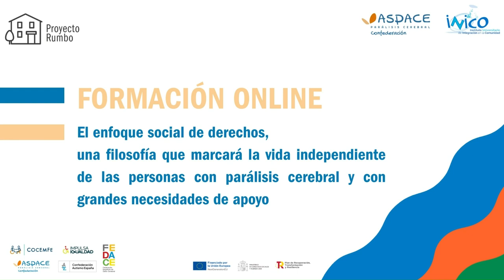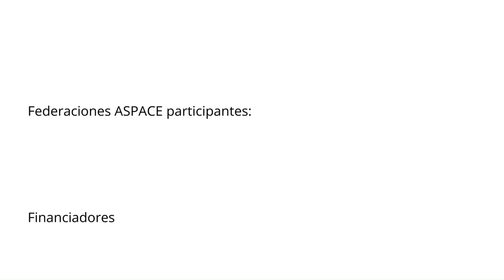Formación Proyecto RUMBO_El enfoque social de derechos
Rocío Molpeceres, activista por los derechos de las personas con parálisis cerebral, explica qué es el enfoque social de derechos